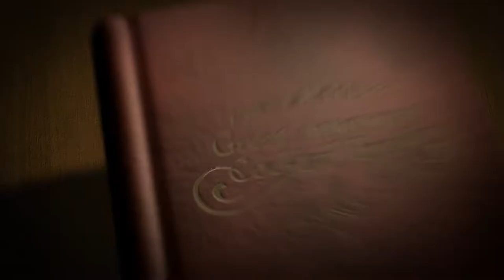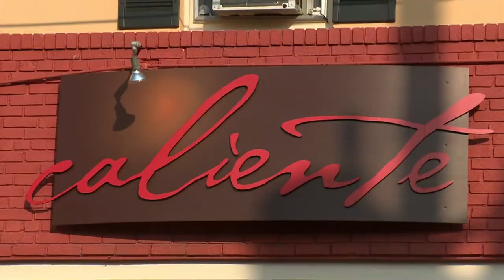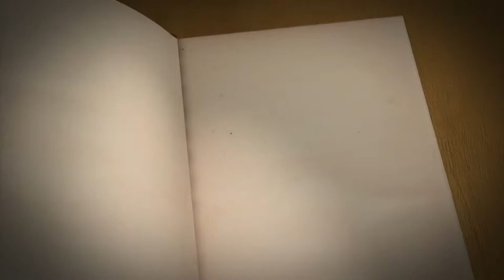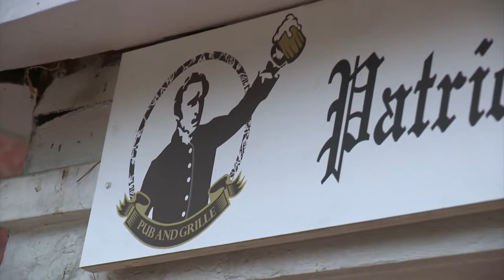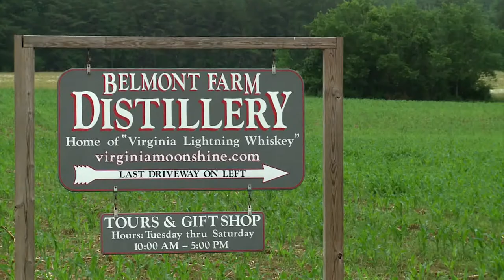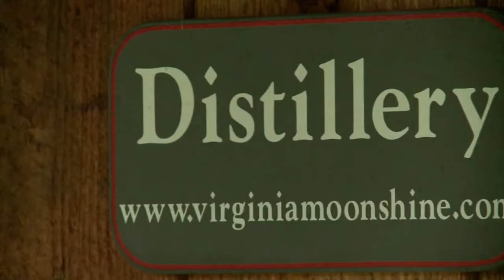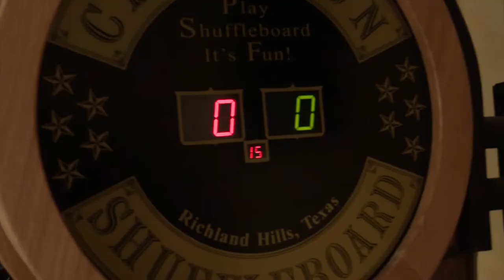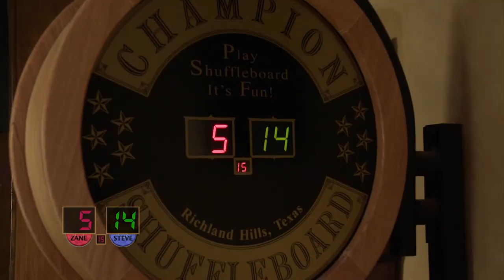Virginia | Drinking Made Easy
The only thing we consider a drinking problem, is being out of drinks! There is no travel show on YouTube like Drinking Made Easy. He's drinking outta cups in Richmond Virginia.

You can watch every episode of Drinking Made Easy ever made RIGHT NOW for FREE on the AXS TV App